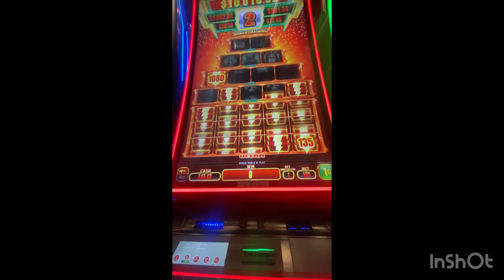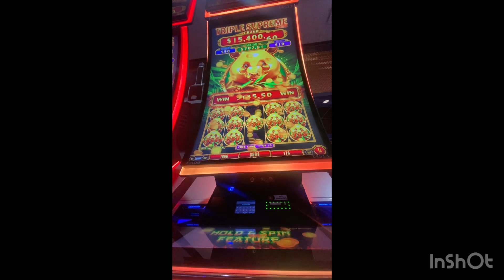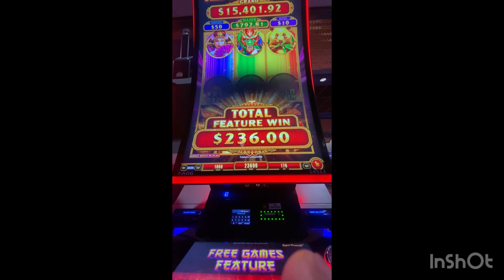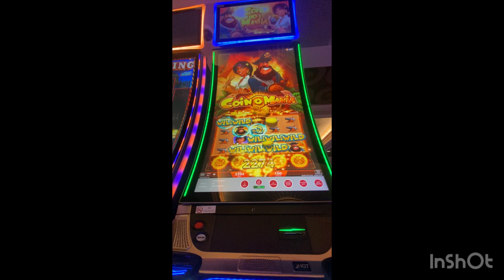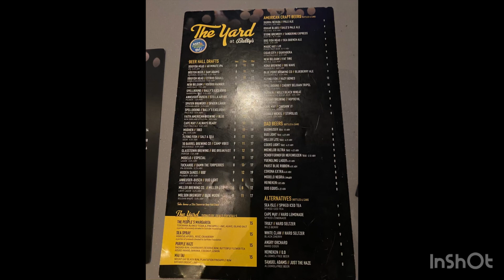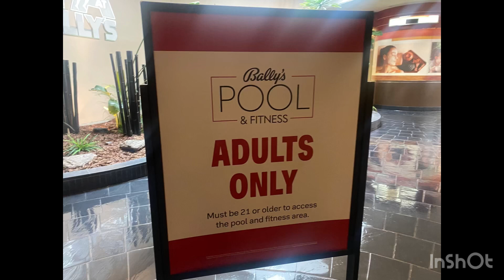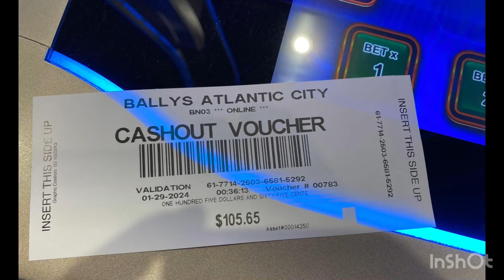Cornerman Stroll: 2024 Birthday Weekend in Atlantic City, New Jersey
Away for birthday cumpleanos weekend in atlanticcity newjersey ballys ballysac also wwe royalrumble findesemana had to take a break for a quock psa for @hawaluchalibre hawa hawaluchalibre 2/24/24 in springfield massachusetts gonna represent for wwehof johnnyrodz and the gleasonsgym crew

Also the company will be heading to colombia southamerica in august 2024